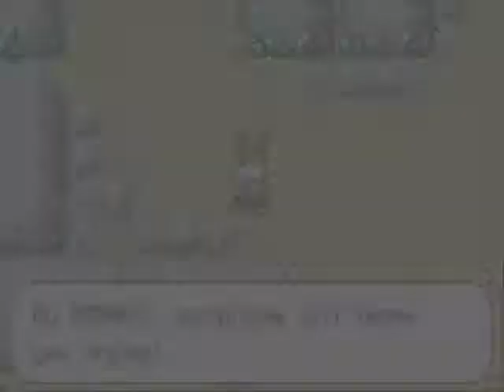LP TPP 1.8E Blind - Episode 11: Would you live some rocky road with your cavern?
Welcome to my Blind attempt to Lets Play Touhoumon 1.8 Enhanced. V1.02, Episode # 11.

We continue off in the second half of part 10, and enter Rock Cavern.